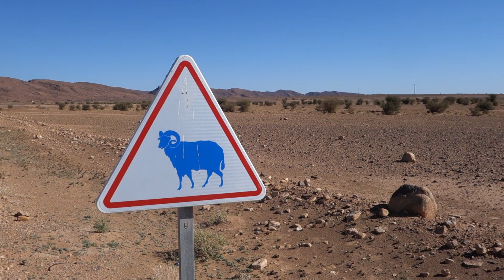Maroc- Oum-Jrane - Le Désert - Versys 1000 SE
Notre road trip au Maroc continue avec le spot de Zagora dans le Sud du Maroc, aux portes du Sahara.

Une journée de balade pour aller à Oum-Jrane aux portes du désert.
Pas facile mais on y est arrivé. 420 km, une belle journée de moto.

Le trajet est déjà une belle balade en soit, avec une recherche de la route pas facile entre les pistes non goudronnées et les pistes goudronnées.

On est au camping de Zagora, Oasis Palmiers. Petit camping par le nombre, propre et sympathique.

Cette région, aux portes du désert, est vraiment magnifique.
Il fait beau. En 16 jours pleins, je n'ai encore vu aucun nuage.

On vizent de changé de spot. Il reste une vidéo à mettre sur le sopt de Zagora.
On est arrivé à Erfoud, Rissani hier soir.
De belles balades à faire d'ici.

Breit Rolo est aussi sur Instagram et Facebook.

On répond aux commentaires.
Et un pouce vers le haut si vous avez aimé.

We respond to comments.

A share, a good network on YouTube.